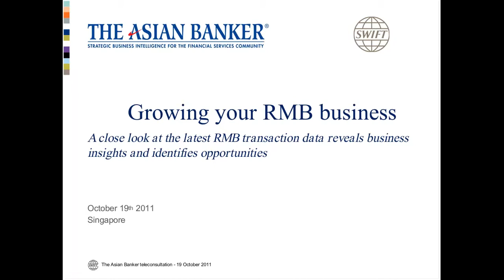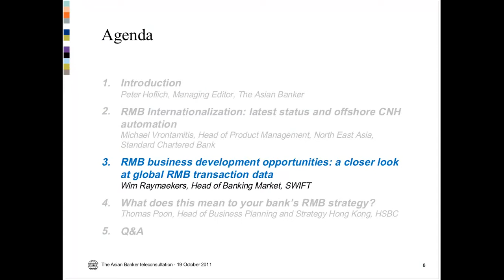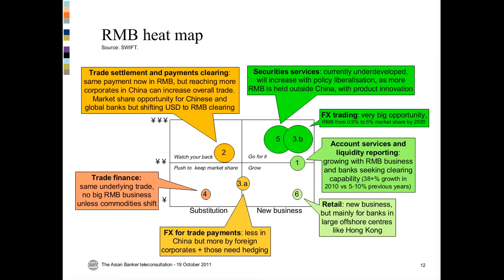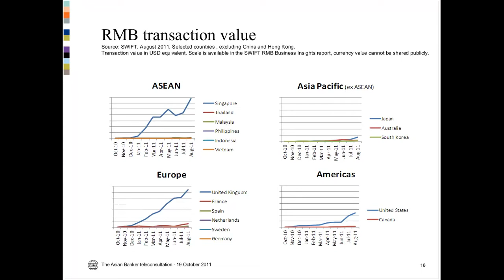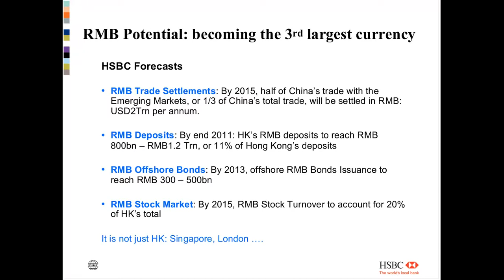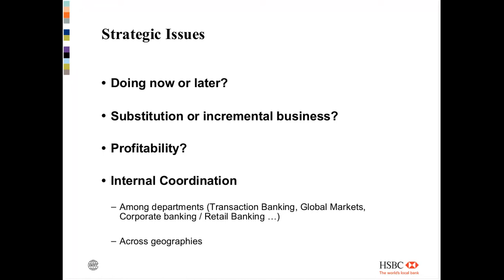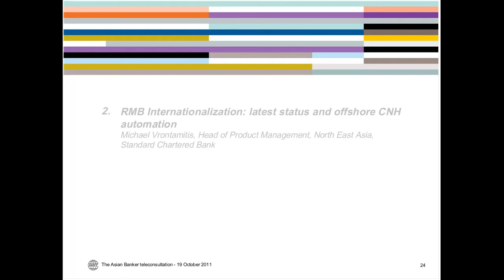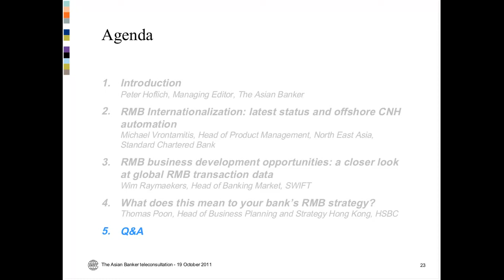Growing your RMB Business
A close look at the latest Rmb transaction data reveals business insights and identifies opportunities